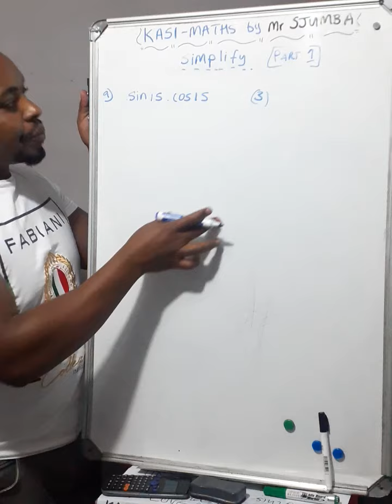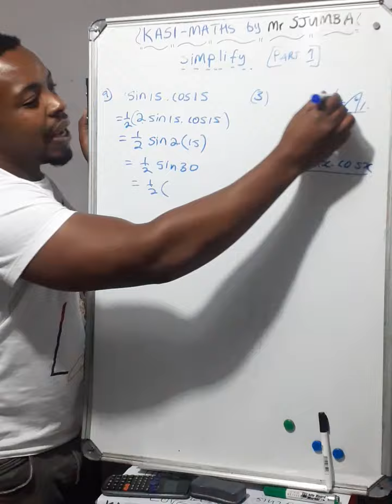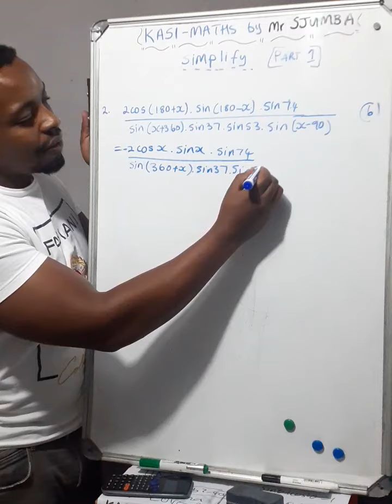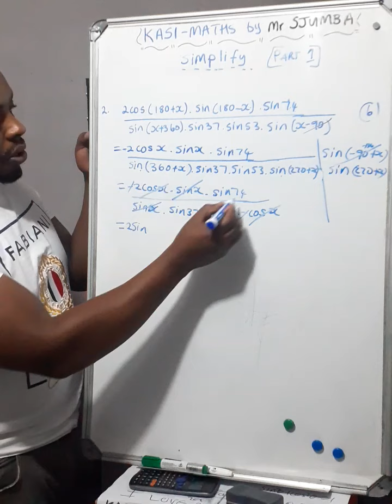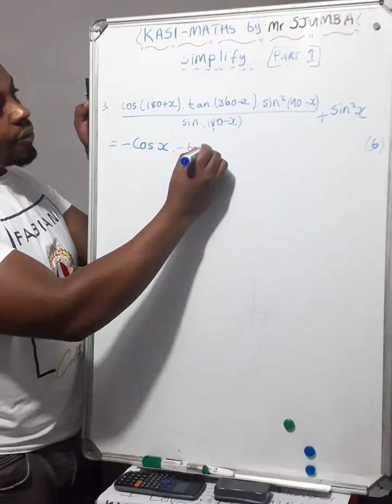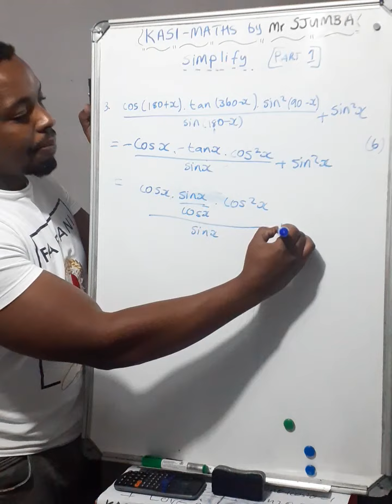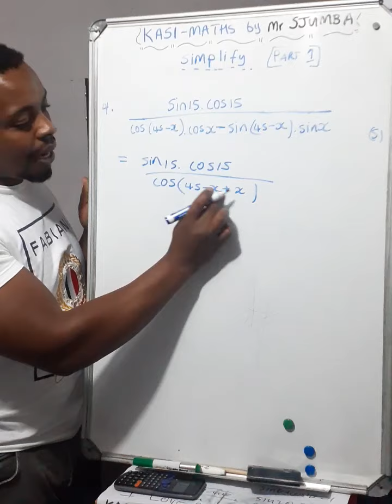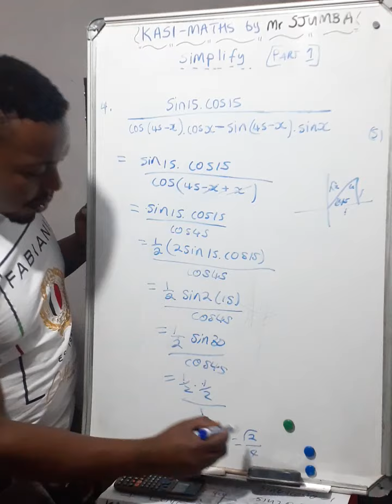Grade 12. Trigonometry (simplifying expressions) part-1